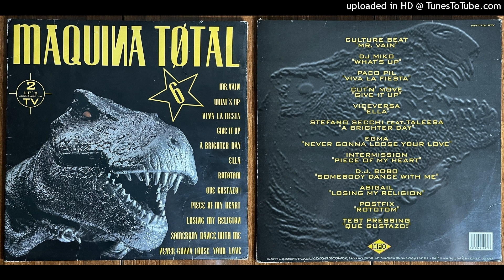Paco Pil - Viva La Fiesta (1993)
Album: Maquina Total 6
Fecha de lanzamiento: 1993
Formato: Vinilo.
Implementos de Grabación:
Tornamesa: Audio-Technica AT-LP60X.
Interfaz: Focusrite Scarlett 2i2.
Editor: Fl Studios 20 (Producer Edition v20.8.3)